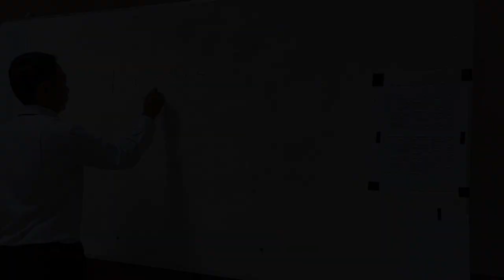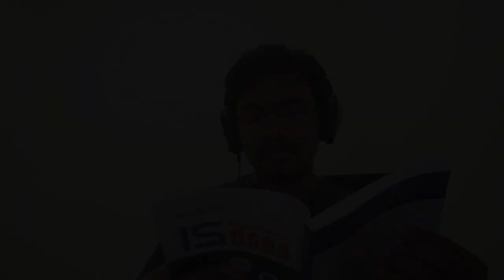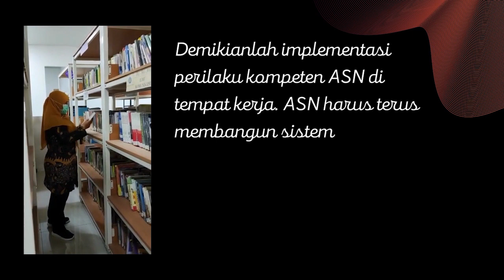Penerapan Nilai KOMPETEN | Tugas Video Klasikal | Latsar CPNS LAN 2022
Tugas ini dibuat untuk memenuhi salah satu tugas LATSAR CPNS tahun 2022. Tim penyusun:

1. Ikhwanussafa Sadidan (Video editor)
2. Teguh Pambudi (Voice over)
3. Carudin (Talent)
4. Erdin Tahir (Talent)
5. Nasiatul Aisyah Salim (Script writer)
6. Dwi Riana (Talent